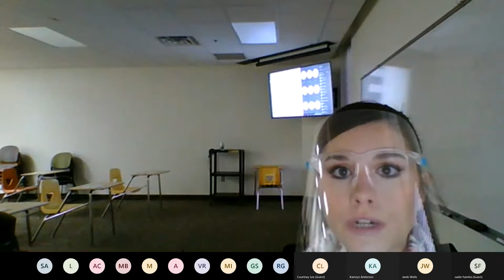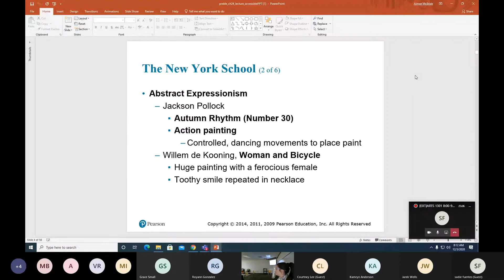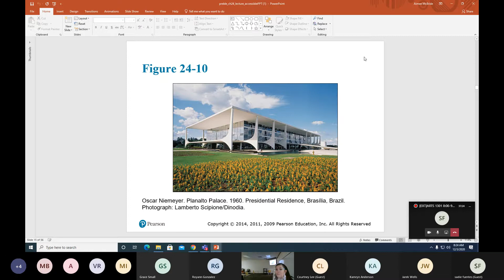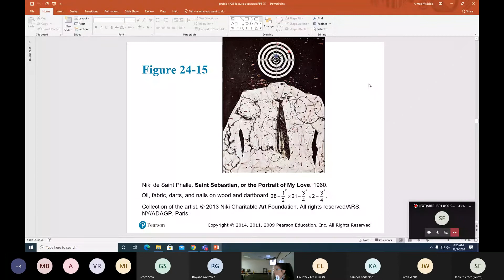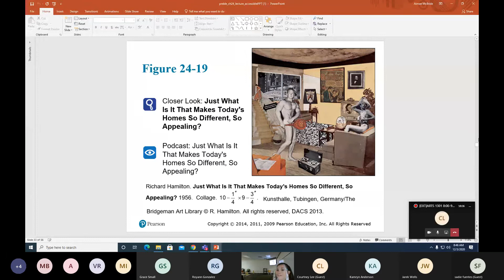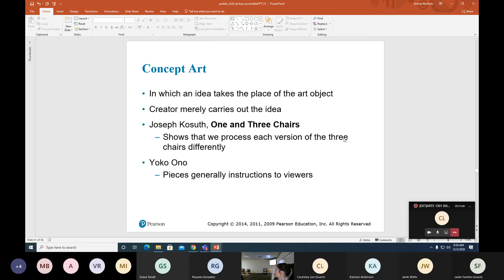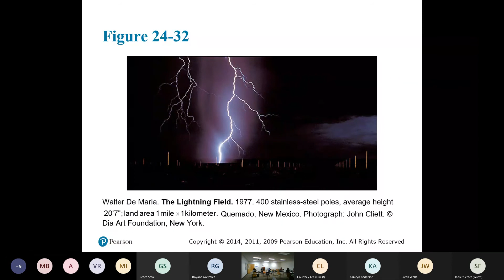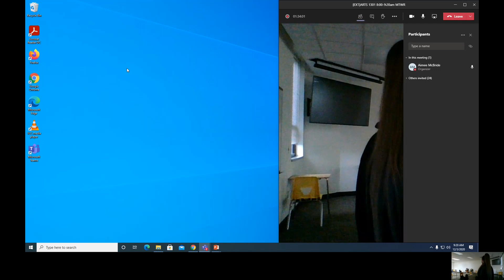Chapter 24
In this video, we discuss your long essay question topic, as well as, other subjects that will be on your final exam.